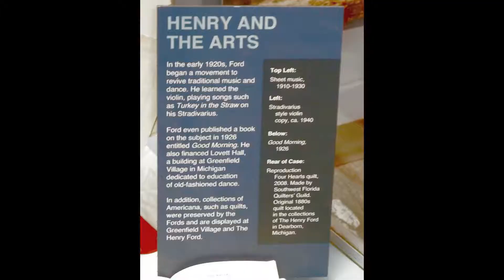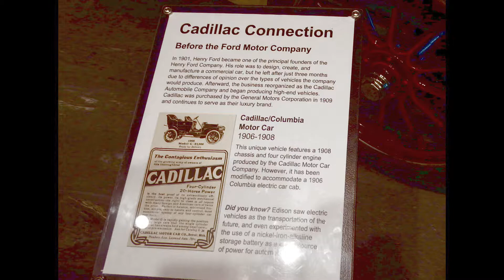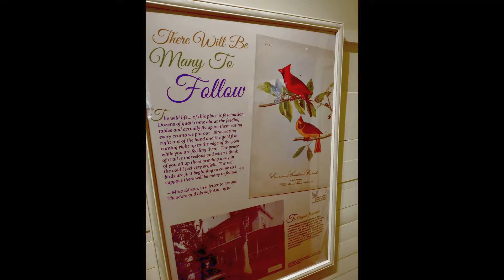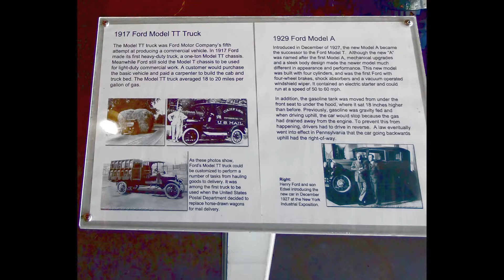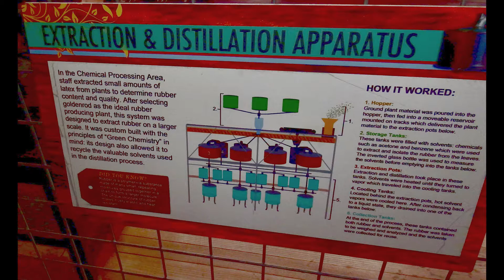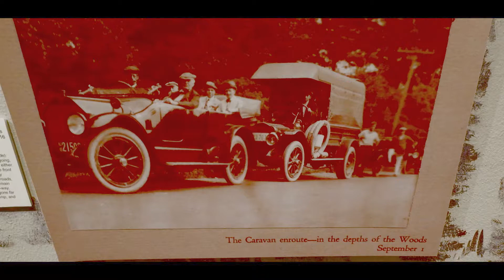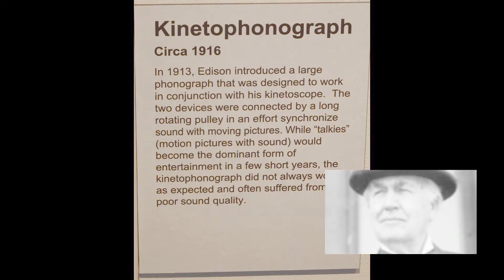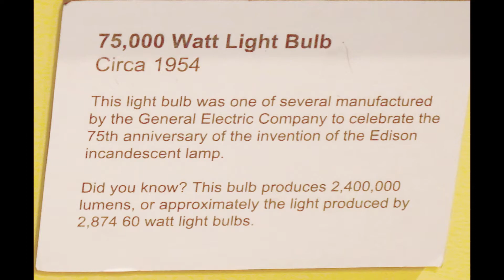Thomas Edison and Friends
A short walk through Thomas Edison’s Florida complex and summer home. With original clips from his recording inventions, there is far more than can be written here. With his surrounding friends like Henry Ford, Mr. Firestone and so many more, you will see a mix of all their inventions and technology far beyond but made possible with the invention of the light bulb and autos.  Keywords include:
Rubber, vinyl, chemical labs, conservation, Alexander G. Bell, Watson, Teddy , Roosevelt, botany, Fig trees, Record players in every room, Stradivarius, Morphine, electric car, fuel from plants, and no phones in the dwellings,  an array of video technologies, are just a few things to observe and learn about as we did.
He saved a boy’s life in front of a train and was rewarded with a telegraph training position. Several inventions followed in communication. So much to learn about. Enjoy .
 Here is a great site to learn all the stages of this amazing man.
Seriously interested? Pause the video often and look around the rooms, property and scenes.